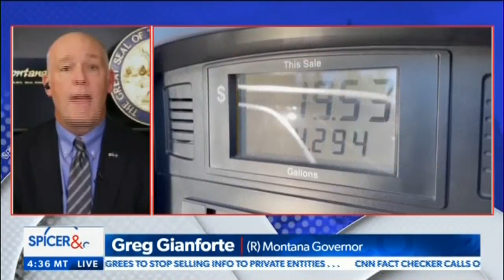Governor Greg Gianforte discussed Montana’s booming economy and easing the effects of inflation